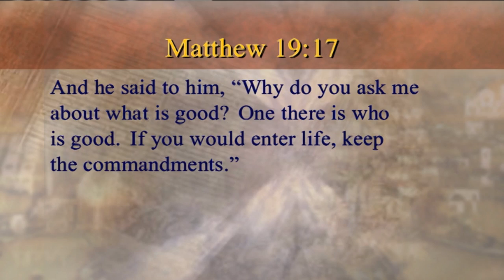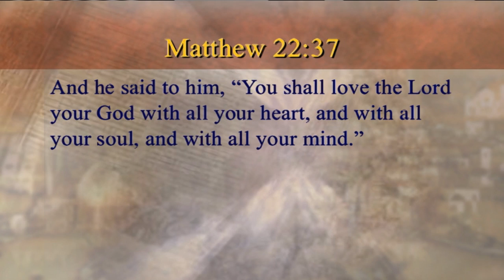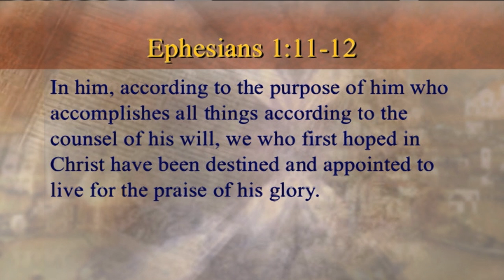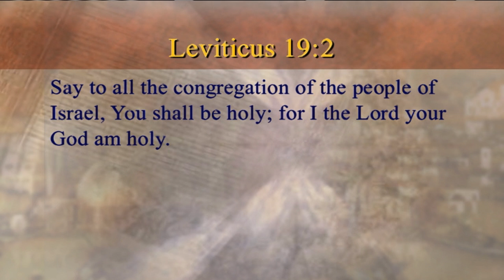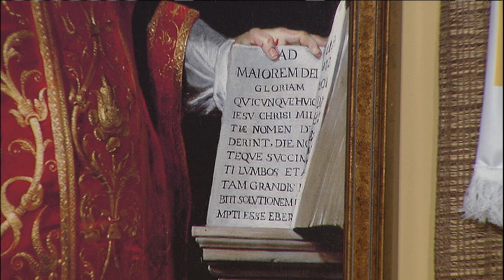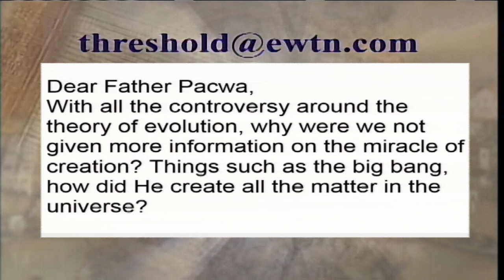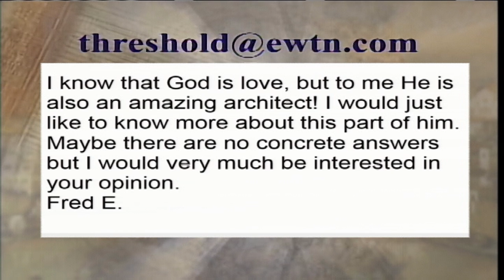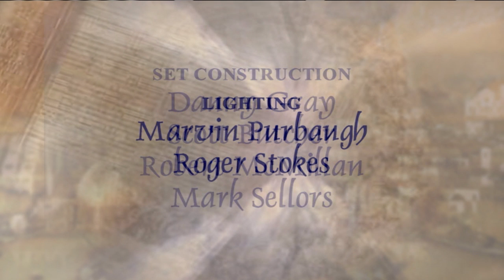Threshold of Hope - 2015.2.10 - Fr. Mitch Pacwa SJ